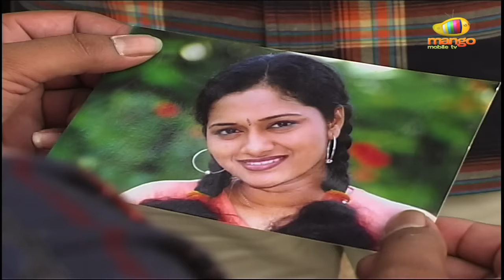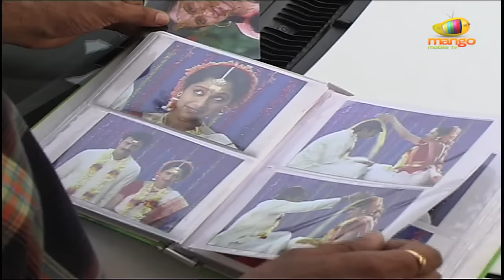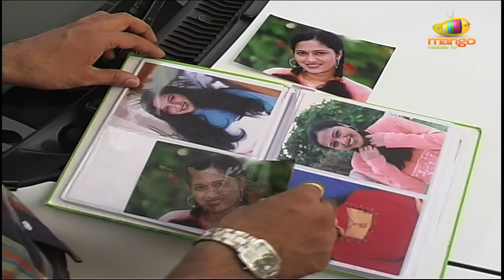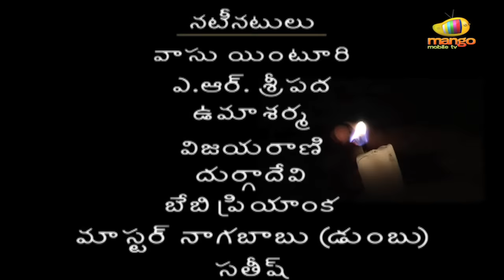Nanna Serial - Episode 71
Siddharth a 7 year old boy comes to a city like hyderabad in search of his father who is married to some one else. The boy finally meets his father but gets only hatred in return. His father never accepts him as his son and always considers siddhu as a big problem in his life as he thinks that he is the reason for his unhappy married life. Siddhu's step mother tries to find out his  mother & takes him along with her to his house which is in vijaywada but that turns out to be of no use.Will siddhu's mother ever meet him??? Can kavitha(step mother) find out who is siddhu's mother??? To know what happens next watch this wonderful melodramatic daily soap Nanna...